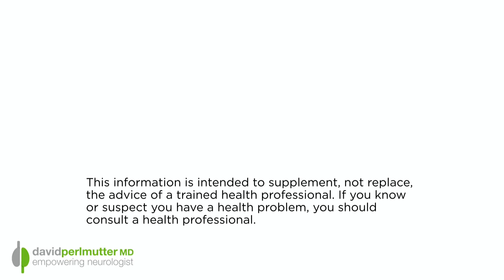Fasting to Benefit Brain Health - with Dr. Matthew Phillips | The Empowering Neurologist EP. 102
Today on The Empowering Neurologist I had the pleasure of again spending time with Dr. Matthew Phillips. He’s been on the program in the past discussing the effectiveness of the ketogenic diet in Parkinson’s disease.

Today he explored the notion of fasting, and revealed how powerful a therapy this may represent as it relates to both keeping the brain healthy as well as in the treatment of existing disease.

I'd like to share the conclusion from his recent publication, Fasting as a Therapy in Neurological Disease, as I think it says a lot:

In an era of rising healthcare costs and an increasing prevalence of neurological disease, the introduction of a self-empowering, cost-free, effective therapeutic option for a range of neurological disorders would be a welcome addition to the armamentarium of physicians. Today’s most common neurological disorders are fundamentally characterized by defective metabolism, on many levels. Given that fasting is a simple, multi-targeted, and essentially “metabolic” therapy with a healthy track record for treating a variety of neurological diseases in animals, it holds promise as a treatment for analogous diseases in humans. Despite this promise, the state of the evidence in humans is extremely limited; many more studies are needed before the actual clinical efficacy of fasting as a therapy in human neurological disorders can be ascertained. Yet if these studies can be prioritized, perhaps the day will come when fasting regimens are prescribed alongside medication-based approaches, culminating in the inception of a unified metabolic approach, capable of modifying not only the symptoms, but also the natural course, of the most common, disabling neurological diseases in existence.

So glad I can share this interview with all of you during our SummerFastingChallenge.